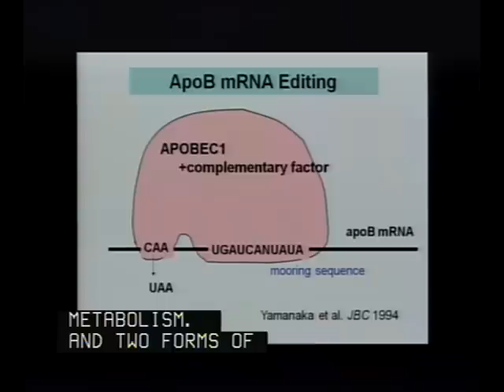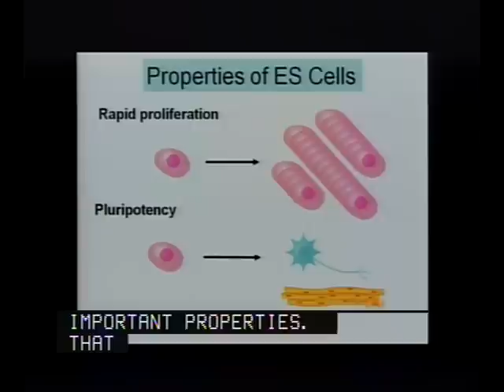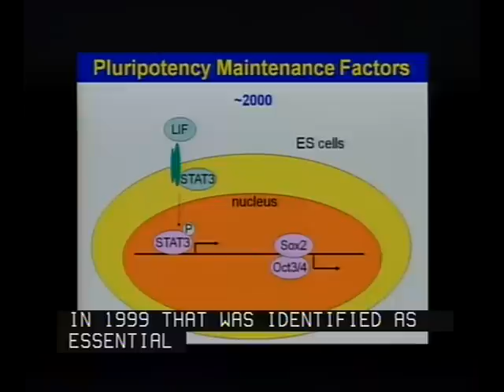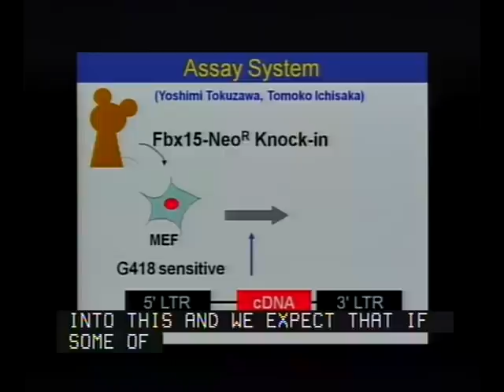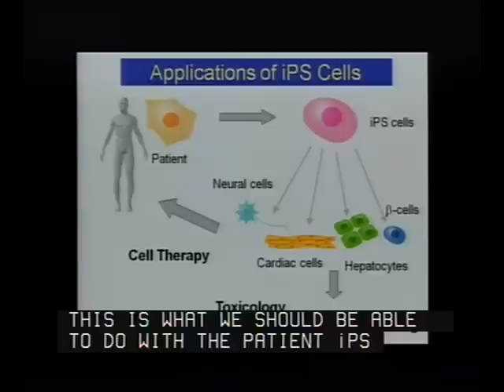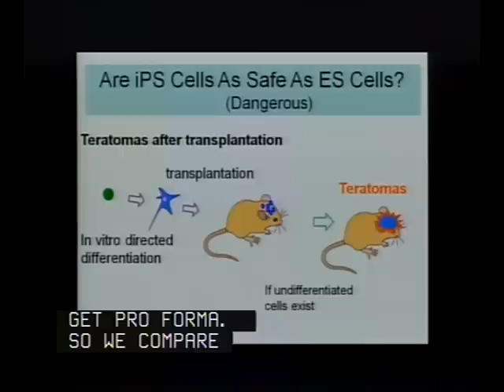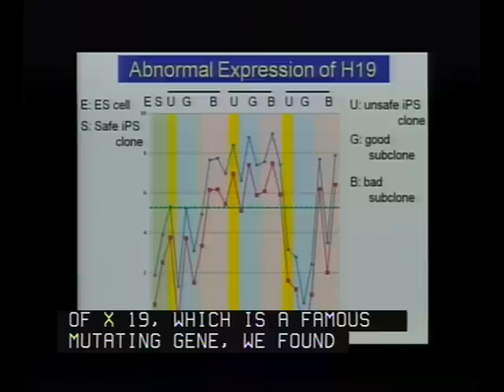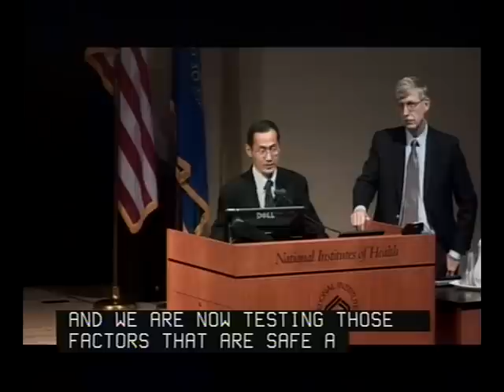Induction of Pluripotency by Defined Factors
Air date:  Thursday, January 14, 2010, 3:00:00 PM
Description:  Human ES cells have been expected as suitable resources for cell transplantation therapies. However, it has sparked ethical controversy and causes immune rejection. Hence, we decided to generate an ideal pluripotent stem cell for innovative medicine.

At first, we constructed a pluripotency assay system that the candidate factors are introduced into neonate fibroblasts via retrovirus vectors. As the result, the set of Oct3/4, Sox2, c-Myc, and Klf-4 gave rise to drug resistant colonies implying potential pluripotency. The survived cells resembled ES cells in terms of morphology and proliferation showed ES cell markers and formed teratoma. It was named as induced pluripotent stem cell (iPS cell). iPS cells were created even from adult mouse fibroblasts. Moreover, iPS cells based on Nanog-expression demonstrated germline transmission. Furthermore, we successfully generated iPS cells from human adult fibroblasts, using a modified protocol.

However, tumor formation was observed in chimera mouse, probably due to c-Myc retrovirus integrated into genome. We re-modified the protocol and successfully established iPS cells without using c-Myc. As further effort to lower a risk of tumorigenesis, we recently succeeded in developing a virus-free method - using a pair of plasmid vectors, instead of retrovirus vectors, to introduce the four genes into mouse fibroblasts.

Further research results are discussed from the points of safety and induction efficiency of iPS cells for future clinical grade.

Runtime:  01:09:50
NLM Title:  Induction of pluripotency by defined factors [electronic resource] / Shinya Yamanaka.
Series:  NIH director's Wednesday afternoon lecture series
Author:  Yamanaka, Shinya.
National Institutes of Health (U.S.)
Publisher:  [Bethesda, Md. : National Institutes of Health, 2010]
Other Title(s):  NIH director's Wednesday afternoon lecture series
Abstract:  (CIT): Human ES cells have been expected as suitable resources for cell transplantation therapies. However, it has sparked ethical controversy and causes immune rejection. Hence, we decided to generate an ideal pluripotent stem cell for innovative medicine. At first, we constructed a pluripotency assay system that the candidate factors are introduced into neonate fibroblasts via retrovirus vectors. As the result, the set of Oct3/4, Sox2, c-Myc, and Klf-4 gave rise to drug resistant colonies implying potential pluripotency. The survived cells resembled ES cells in terms of morphology and proliferation showed ES cell markers and formed teratoma. It was named as induced pluripotent stem cell (iPS cell). iPS cells were created even from adult mouse fibroblasts. Moreover, iPS cells based on Nanog-expression demonstrated germline transmission. Furthermore, we successfully generated iPS cells from human adult fibroblasts, using a modified protocol. However, tumor formation was observed in chimera mouse, probably due to c-Myc retrovirus integrated into genome. We re-modified the protocol and successfully established iPS cells without using c-Myc. As further effort to lower a risk of tumorigenesis, we recently succeeded in developing a virus-free method - using a pair of plasmid vectors, instead of retrovirus vectors, to introduce the four genes into mouse fibroblasts. Further research results are discussed from the points of safety and induction efficiency of iPS cells for future clinical grade.
Subjects:  Induced Pluripotent Stem Cells--physiology
Induced Pluripotent Stem Cells--transplantation

Publication Types:  Government Publications
Lectures
Webcasts

wals011410